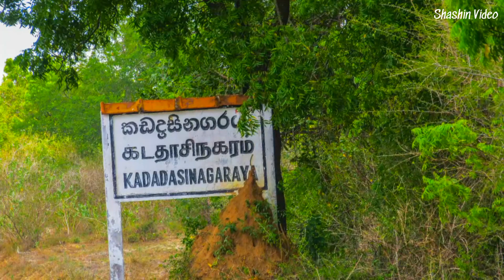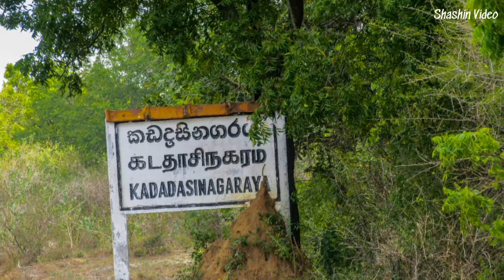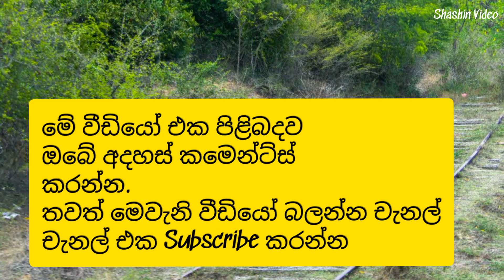Kadadasi Nagaraya Railway Station | කඩදාසි නගරය දුම්රිය ස්ථානය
මතකයෙන් සැඟවීගිය කඩදාසි නගරය

ශ්‍රී ලංකාවේ දුම්රිය මාර්ග පද්ධතිය තුල වඩාත් ස්විශේෂි උන දුම්රිය ස්ථාන රාශියක් තිබෙනවා.එහෙත් මීට කලකට ඉහතදී ස්විශේෂි උන නමුත් වර්තමානයේ මතකයෙන් පවා සැඟවීගිය දුම්රිය ස්ථාන කිහිපයක්ම ශ්‍රී ලංකාව තුල තිබෙනවා එයින් වඩාත්ම ස්විශේෂි දුම්රිය නැවතුම්පලක් තමයි " කඩදාසි නගරය" දුම්රිය නැවතුම්පොළ,

මෑත කාලයේ මෙය වඩාත් ප්‍රසිද්ධ දුම්රිය නැවතුම්පොළක් නොවුනත් අදටත් මෙම දුම්රිය නැවතුම්පොළ දුම්රිය මගීන් වෙනුවෙන් විවෘතව ඇති දුම්රිය නැවතුම්පොළක් බවද සඳහන් කලයුතු වේ.
කොළඹ කොටුවේ සිට නැගෙනහිර දුම්රිය මාර්ගයේ කිලෝමීටර් 305ක දුරින් වාලච්චේන සහ පූනානි දුම්රිය ස්ථාන අතර කඩදාසි නගරය දුම්රිය නැවතුම්පොළ පිහිටා ඇත. මෙම දුම්රිය නැවතුම්පොළ මේ තරම් විශේෂ වන කරැණ නම් , බොහෝ කලකට පෙර ඔබ දන්නා වාලච්චේන කඩදාසි කම්හල වෙනුවෙන්ම ස්ථාපිතවූ දුම්රිය නැවතුපලක් වීමයි.

එකල මෙම දුම්රිය නැවතුම්පොළ යොදාගත් ප්‍රධානතම කාරණා කිහිපයක්ම තිබේ, එනම්, වාලච්චේන කඩදාසි කම්හලේ සේවය කරන සේවකයින්ට ගමන් පහසුව සඳහාම ස්ථාපිතවූ දුම්රිය නැවතුම්පොළක් ලෙස මෙය සඳහන්වේ..තවද වාලච්චේන කඩදාසි කම්හලට අවශ්‍ය අමුද්‍රව්‍ය ප්‍රවාහනය සඳහාත් මෙම දුම්රිය නැවතුම්පොළ යොදාගත් බවට අතීත දත්ත වාර්තා සාක්ෂි දරයි.

තවද මෙම දුම්රිය ස්ථානය අසලින් දුම්රිය මංසන්ධියක් ලෙසට දිස්වන දුම්රිය මාර්ගයක් වාලච්චේන කඩදාසි කම්හලවෙත බෙදී යන අයුරැ දක්නට ලැබේ. එම දුම්රිය මාර්ගය එකල වාලච්චේන කඩදාසි කම්හල වෙත දුම්රියෙන් අමුද්‍රව්‍ය ප්‍රවාහනය කිරීමට යොදාගත් දුම්රිය මාර්ගයවේ. වර්තමානයේ එම දුම්රිය මාර්ගය භාවිතයට නොගන්නා අතර වල්වැදී නටඹුන් වී ඇති අයුරැ දක්නට ලැබේ. එකල පැරැන්නන් පවසන අන්දමට මඩකලපුවේ සිට කඩදාසි නගරය දක්වා දුම්රියක් ධාවනය වූ බවටද සඳහන්වේ.

එම දුම්රිය වාලච්චේන සිට කඩදාසි නගරය දුම්රිය නැවතුම්පොළ දක්වා පසුපසට ධාවනය කරවූ බවටද සඳහන්වේ. වර්තමානයේ කොළඹ කොටුව සිට මඩකලපුව බලා සහ මඩකලපුව සිට කොළඹ කොටුව දක්වා ධාවනය වන උදයදේවි දුම්රියත් මඩකලපුව මහව සහ මහව මඩකලපුව මිශ්‍ර දුම්රියත් ත්‍රිකුණාමලය රාත්‍රි තැපැල් දුම්රියට සම්බනධ වන මඩකලපුව දුම්රියත් මෙම දුම්රිය නැවතුම්පොලේ නවත්වනු ලබයි. මෙම දුම්රිය නැවතුම්පොළට " කඩදාසි නගරය" ලෙස නාමය ලැබීමටද ප්‍රධාන හේතුව වූයේ ඉහත සඳහන් කල කරැණු නිසායි. වර්තමානයේ මෙම දුම්රිය නැවතුම්පොළ මගීන් වෙත විවෘතව තිබුණත් කෙමෙන් වල්වැදී නටඹුන් වී යන අයුරැ දක්නට ලැබේ.